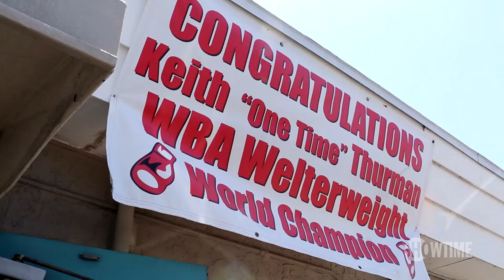ALL ACCESS: Thurman vs. Porter - Part One | 4-Part Digital Series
ALL ACCESS goes behind the scenes and inside the mind of Welterweight World Champion and Florida native Keith “One Time” Thurman who puts his unblemished record on the line against Shawn Porter in a highly anticipated world title fight. Follow the four-part short feature series exclusively on SHOWTIME digital platforms.